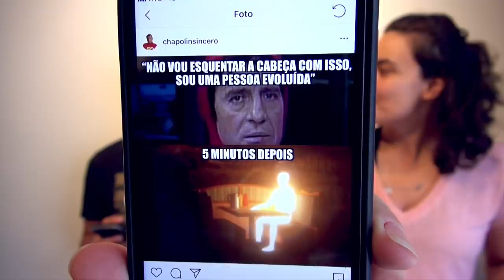IBAKA E CHRISS EXPULSOS POR BRIGA - Rodada NBA 18/19 #34